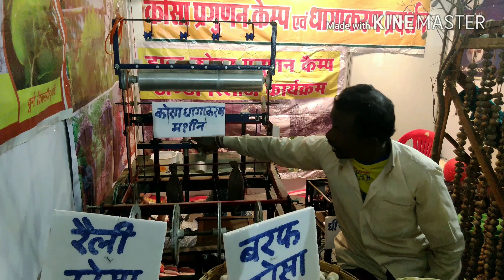Krishi Mela IGKV Raipur